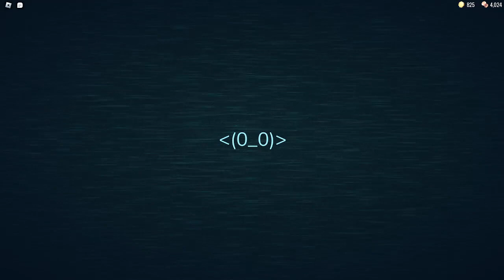Doors April fools (Game 1)